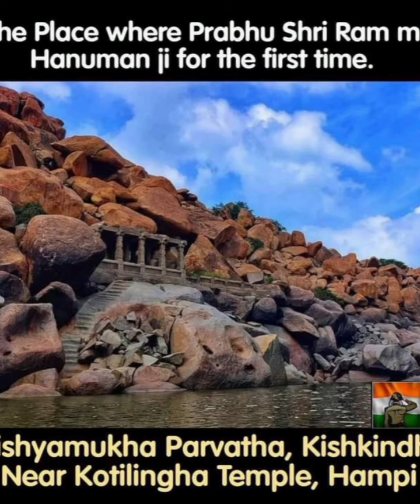SOME REAL FACTS !!!!சில நிஜமான உண்மைகள்.